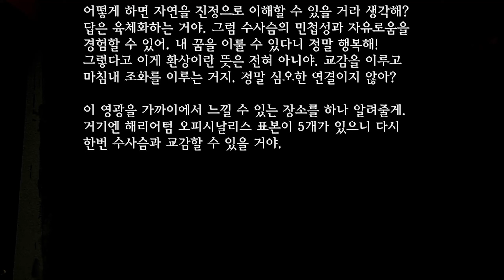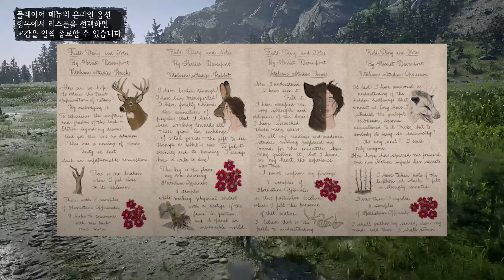생명론 연구 기록 : 동물변신 수사슴 l 레데리2 온라인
레데리 온라인 동식물 사이트

PC 사양
CPU : AMD Ryzen 7 3700X 3.6GHz 8코어 / 16쓰레
RAM : DDR4 32GB
GPU : GeForce RTX 2070Super
키보드: HyperX Alloy Origins 기계식 게임용 키보드
마우스: 로지택 G900